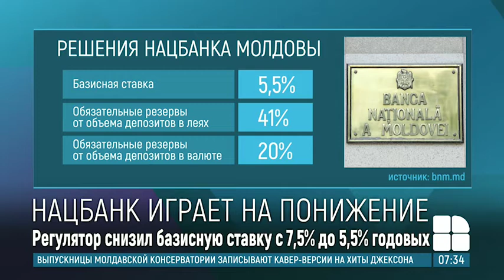Глава Нацбанка Октавиан Армашу прокомментировал решение о снижении базисной ставки